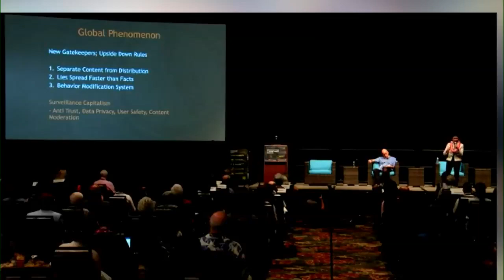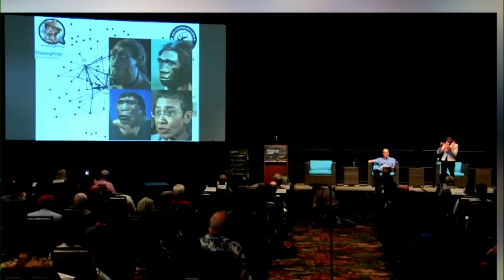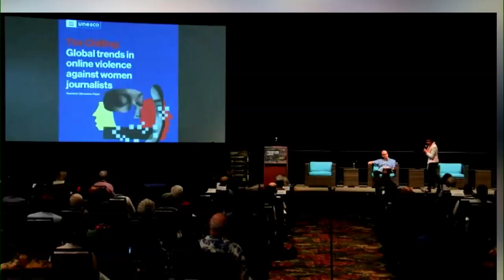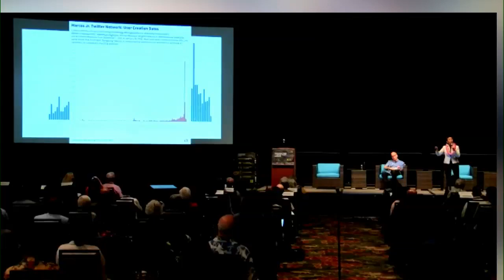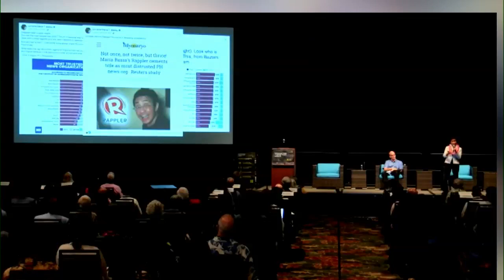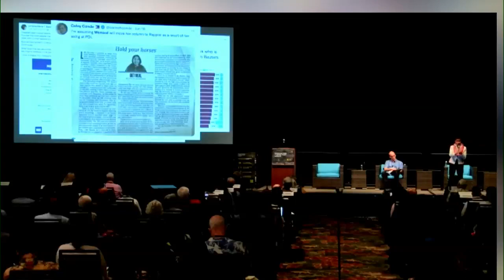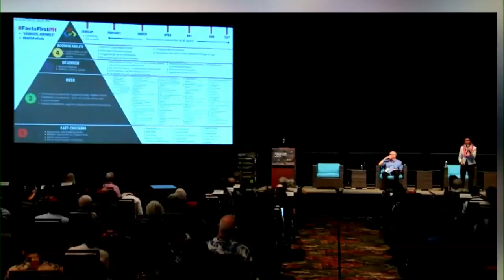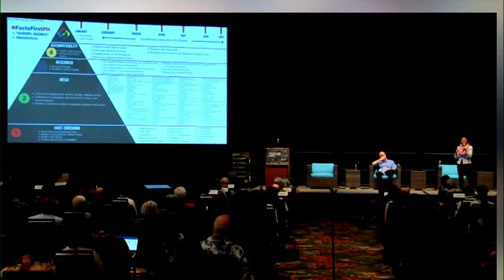FULL VIDEO: Maria Ressa's opening key note address at 2022 East West Center International Media Conf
Maria Ressa broke the news that the government ordered the shutdown of her Rappler news organization on Tuesday, June 28 at the 2022 East West Center International Media Conference in Honolulu, Hawaii. (Courtesy: East-West Center)